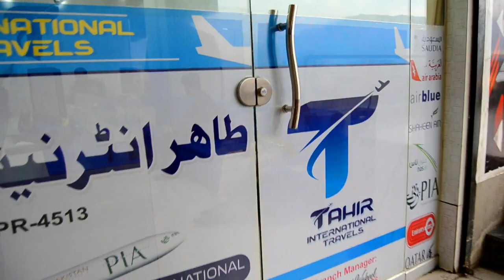TAHIR KHAN Sara MULAQAT Pa Timergara New Branch Ke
Tahir khan lala khpal new branch pa timergara ke kolo aw zamung dapara da khoshale khbraa da che 1 kha travel agency open ke ge.ao der zar ba e iftytah kawe da kherasa no tol margaro ta khwast dy iftytah ke sharkat uke aw lazeem rashe aw bal pa der kha tariqe sara da travel saholyat warkawe ka contect wasa kawe no da mobile number da dy
Muhammad Wakeel Sahib
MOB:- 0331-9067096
Asslam o Alikum
My name is irshad hussain
Me Make A Vlog and  others Videos